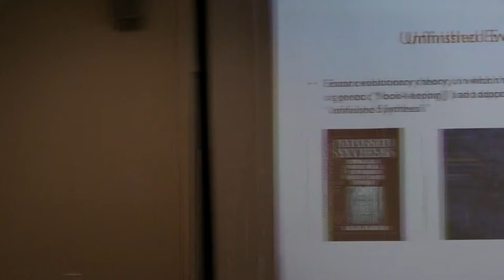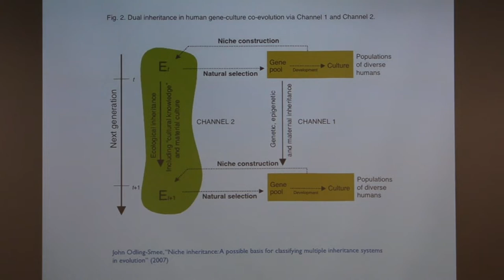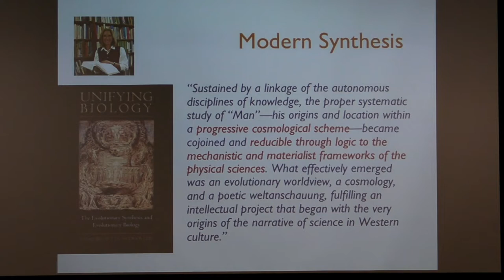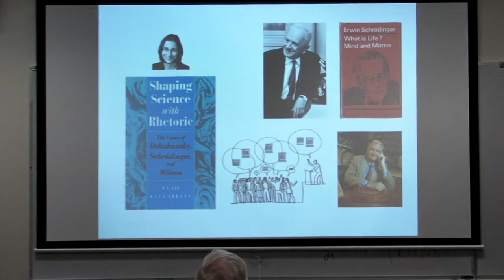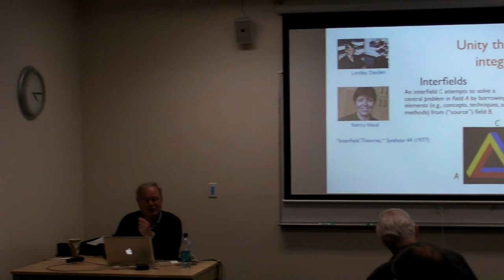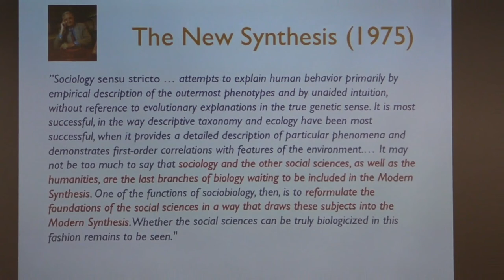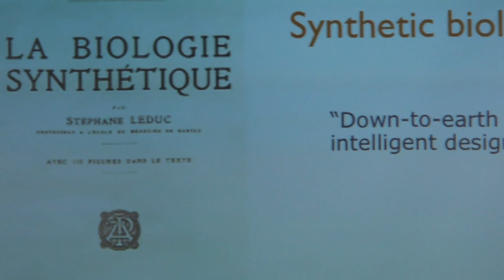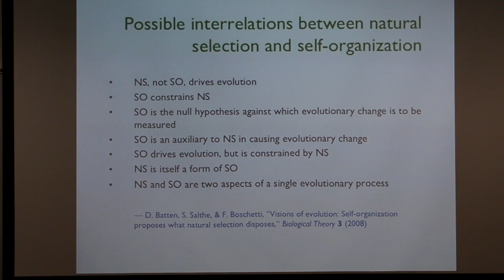The Dialectics of Disunity in the Evolutionary Synthesis & its Extensions | Werner Callebaut [2009]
The second lecture given on April 1, 2009 by Werner Callebaut of the Konrad Lorenz Institute for Evolution and Cognition Research, Austria; given to the Redwood Center for Theoretical Neuroscience, UC Berkeley.

Abstract.
The Modern Synthesis has been hailed as a historical event that appeared to fulfill a project at least as deep as the Enlightenment project (or even deeper still) of unifying the branches of knowledge (Betty Smocovitis). What, in comparison, could or should an Extended Synthesis in an allegedly postmodern age look like? I introduce the discussion by calling attention to the rhetoric of unification. In then look back at the Modern Synthesis what it was (not), which disagreements it generated ? to document its remarkable resilience. I go on considering the fate of the positivist "unity of science" program, which, somewhat paradoxically, resulted in the current "anti-reductionist consensus" in the philosophy of biology. I also probe the form unification by synthesis can take on in a post-positivist framework, consider the recent turn in favor of disunity, and advocate a balanced, dialectical view. By way of conclusion, I reconsider the issue of the autonomy of biology in light of the trend toward the physicalization of biological disciplines such as systems biology.